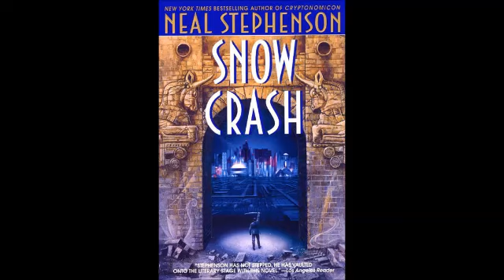Revenons à nos moutons! Episode 10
Cette semaine je vous parle de mes deux en-cours actifs, du test-knit du châle Audrey et de l'écriture du modèle, d'un nouveau projet/KAL estival (le 9eme!) et d'un livre incroyable. Bonne écoute!
PS. Dernier épisode avant les vacances, bonnes vacances à tous et toutes! Rendez-vous à la rentrée avec plein de projets excitants! ^-^